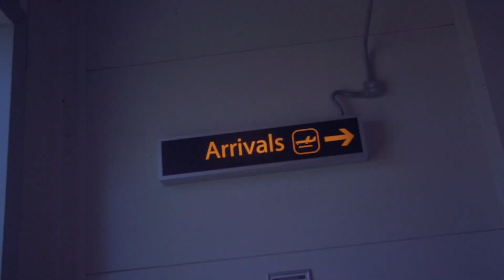Mikkeller Bar London - Grand Opening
Filming: Theis Mortensen  & Asmund Biesbjerg Jensen
Editing & post: Jakob Printzlau

Mikkeller Bar London
2-4 Hackey Road